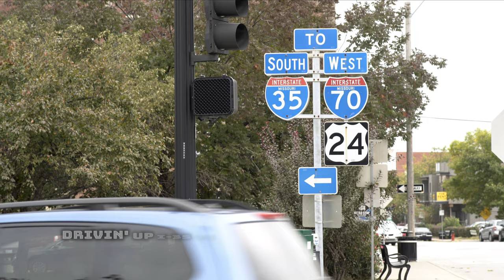Kansas City Heart - Music Video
UPDATE: we've hit over 50,000 views, and 750 shares on our Facebook

We think this song encompasses the Kansas City sports culture, and everything else that makes this town great--good food, good company, and a city full of opportunity. Let us know what you think! We'd love to hear your Kansas City story.

Photo Credit:
Colin Eric Braley